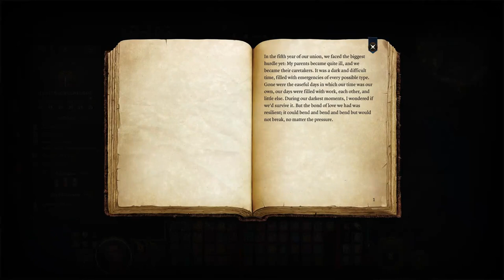Book Colour Commentary (Green) (From The Librarian: A Baldur's Gate 3 RP Longplay Episode #8)